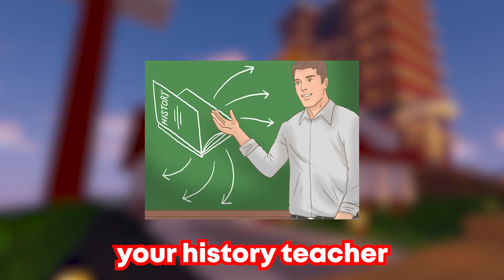the entire history of the dream smp, part 2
In this short documentary, I go over all the main events/wars that took place on the Dream SMP as of 2021. If you are new to the Dream SMP or are trying to catch up, this video is perfect for you.

Time Stamps:
0:00 - Intro
0:48 - Our Story Starts
2:47 - The Time Has Come
6:19 - Trapped
9:35 - The Visit

Inspired By: @billwurtz @Sipover @EvanMCGaming

In todays Dream SMP (not manhunt speedrunner vs hunter) video. I explain all of the lore events and wars that took place on the Dream SMP as of 2021. I cover from the aftermath of the Doomsday War, Tubbo and TommyInnit VS Dream, TommyInnit's final canonical death and his ressurection (by the revival book) and up to now, where Dream (friend of GeorgeNotFound) is trapped inside the Pandora's Vault (Built by Awesamdude). These events include, the Disunion Era, Disc Confrontation, Imprisonment Era, Prison Lockdown Ear and much more.